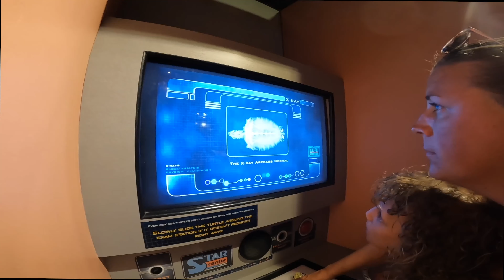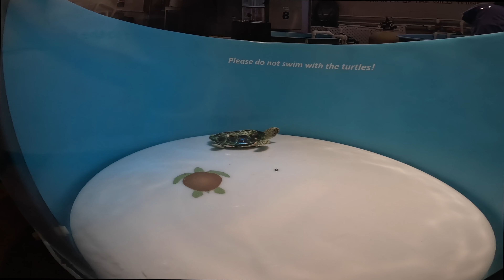OUTER BANKS DOLPHIN TOUR & AQUARIUM - Fun Things To Do In The Outer Banks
Join us on an exciting dolphin tour in the Outer Banks, North Carolina. Captain Johnny's Dolphin Tour & Aquarium is the perfect adventure for the whole family! This tour is known for its comfortable boats, equipped with a restroom, making it a convenient and enjoyable experience for everyone.

As we set sail, our experienced guide will take you on a journey through the beautiful waters of the Outer Banks, where you'll have the opportunity to see wild dolphins in their natural habitat. The guide will also provide interesting information about these fascinating marine mammals, as well as the local wildlife and eco-system.

During the tour, you'll have the chance to see dolphins up close and personal as they swim and play alongside the boat. You'll also get to see other marine life such as sea turtles and pelicans.

One of the highlights of the tour is that they advertised Snickers a lot during the tour and we got to try them and they were great.

The tour is not just about dolphin watching. The aquarium is also a fun and educational experience. It is a great opportunity to learn more about marine life, conservation and the importance of protecting the environment.

If you're looking for fun things to do in the Outer Banks, look no further than Captain Johnny's Dolphin Tour & Aquarium.